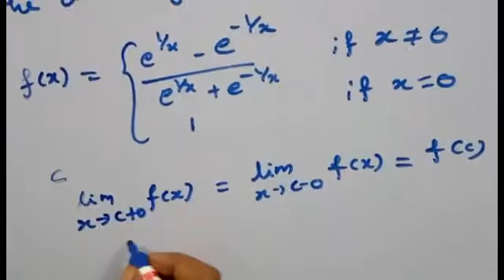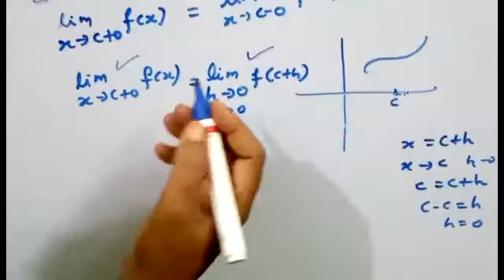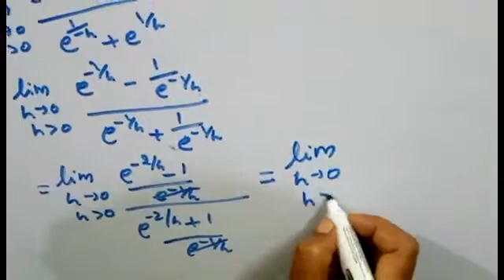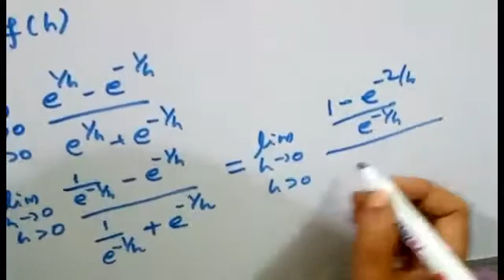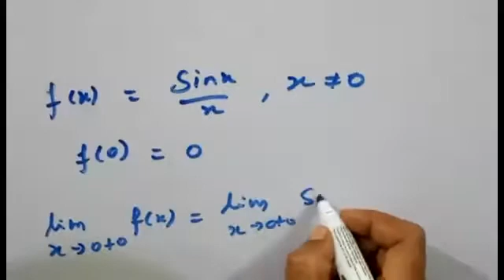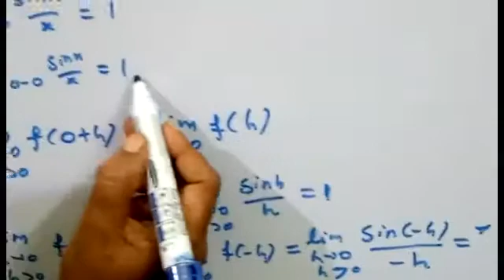REAL ANALYSIS/B,Sc THIRD YEAR/f HAS DISCONTINUITY OF THE FIRST KIND FROM LEFT/KS UG PG MATHS/[TAMIL]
In this video we discussed types of discontinuity second example f is continuous from right at x=0, but f has discontinuity of the first kind from left at x=0